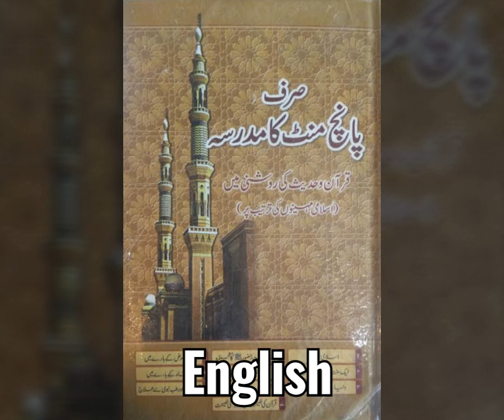Just 5 Minutes ..... Everyday , 11th Ramadan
Sirf 5 Minute ka Madarsa